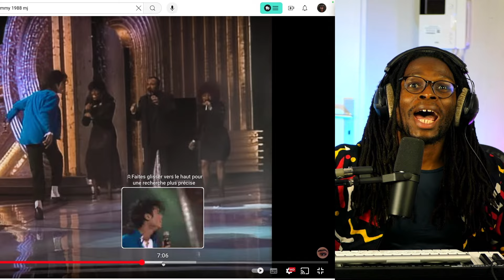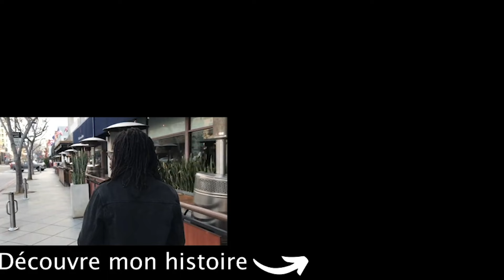La Meilleure Prestation de Michael Jackson ? REACTION : Man in the miror 1988